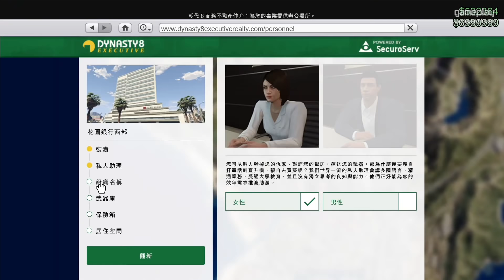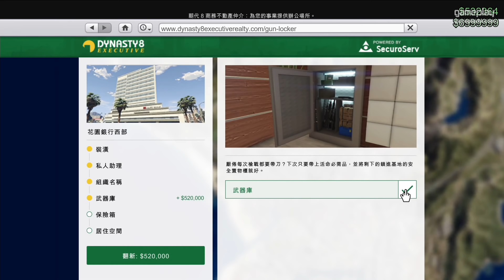GTA Online DLC「富貴險中求 Finance Felony」Part 2 辦公室詳細介紹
GTA Onilne 又有新 Update ，官方仲話係歷來最大型更新「Finance Felony」，一於約齊朋友打機啦